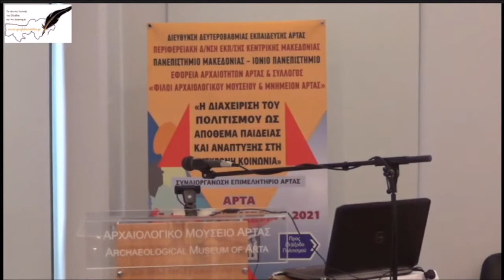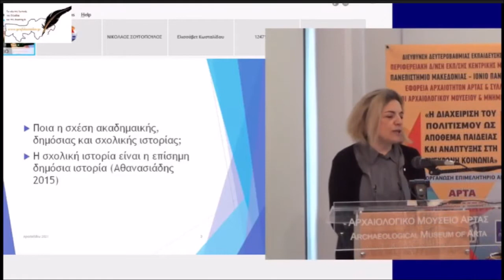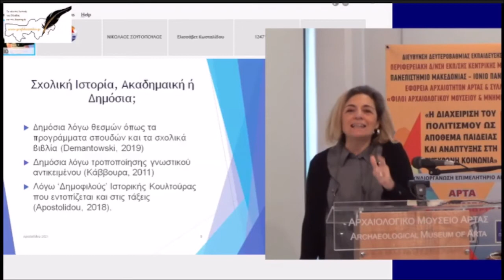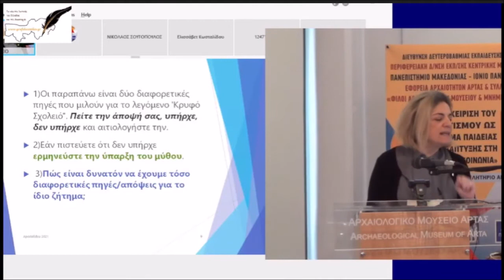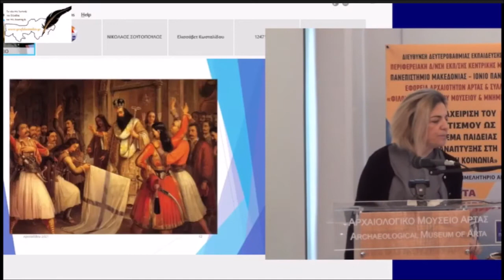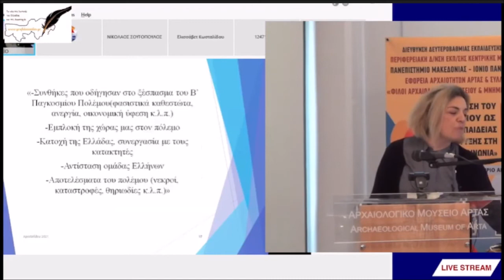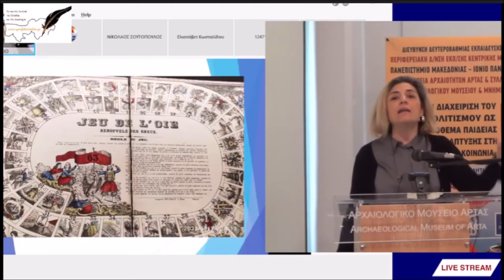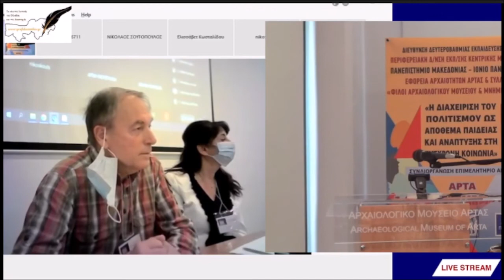Εισήγηση της Λέκτορα Ελένης Αποστολίδου στο Διεθνές Συνέδριο Άρτας για τον πολιτισμό 4.12.21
Εισήγηση της Λέκτορα Παιδαγωγικού Δημοτικής Εκπαίδευσης Πανεπιστημίου Ιωαννίνων, κας  Ελένης Αποστολίδου, στο Διεθνές Επιστημονικό Συνέδριο Άρτας «Η διαχείριση του πολιτισμού ως απόθεμα παιδείας και ανάπτυξης στη σύγχρονη κοινωνία», που πραγματοποιήθηκε στις 3, 4 & 5 Δεκεμβρίου 2021 στον χώρο του Αρχαιολογικού Μουσείου Άρτας, Σάββατο 4 Δεκεμβρίου 2021.